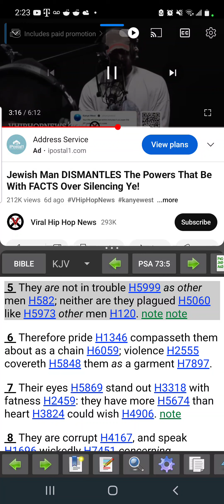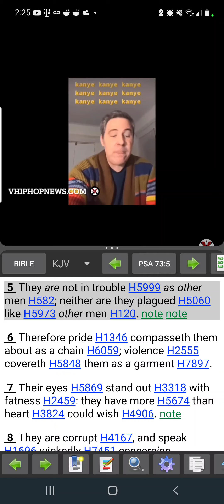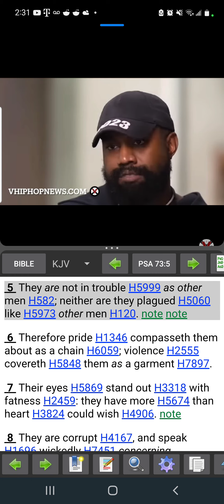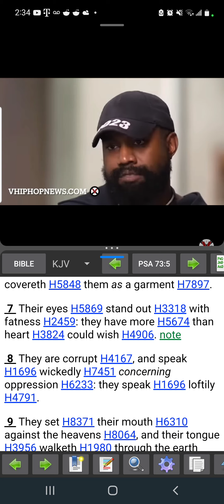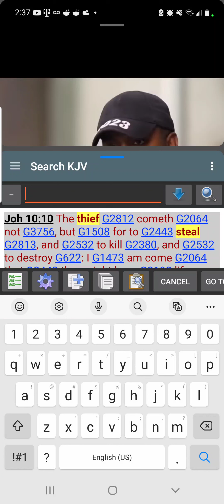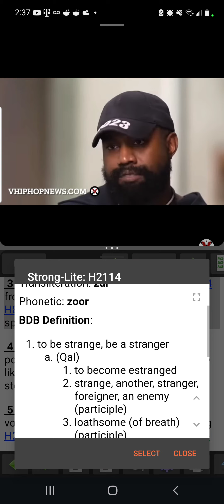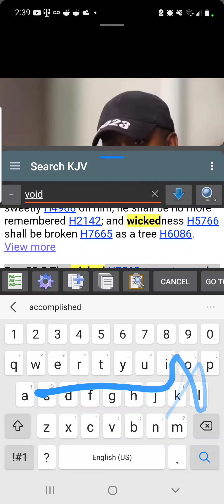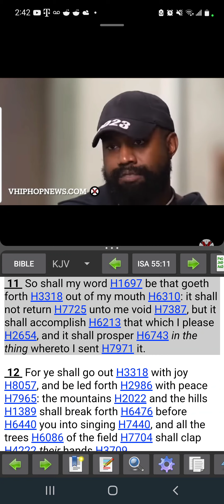Esau speaks facts against esau regarding kanye demonization and kyrie Irving also gets censored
Psalms 73:3-9

[3]For I was envious at the foolish, when I saw the prosperity of the wicked.

[4]For there are no bands in their death: but their strength is firm.

[5]They are not in trouble as other men; neither are they plagued like other men.

[6]Therefore pride compasseth them about as a chain; violence covereth them as a garment.

[7]Their eyes stand out with fatness: they have more than heart could wish.

[8]They are corrupt, and speak wickedly concerning oppression: they speak loftily.

[9]They set their mouth against the heavens, and their tongue walketh through the earth.